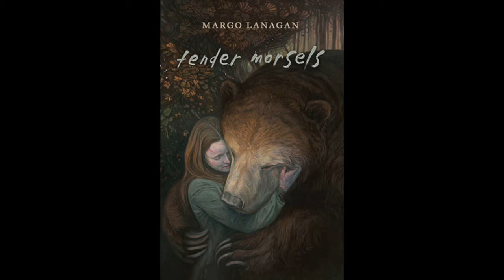Portable Magic Michael Earp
Young people's author, Sue Lawson interviews writer, book champion and manager of The Little Bookroom, Michael Earp.

Michael talks about books, writing, grants and so much more.